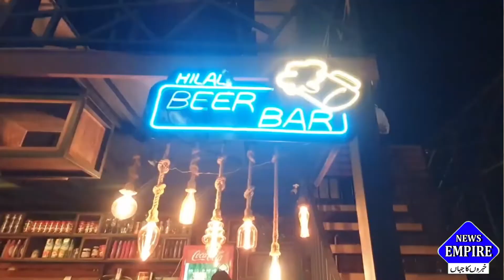Suno Aur Jano - لاہور میں حلال بئیر ۔ بار کا ماحول اور چمکتے گلاس